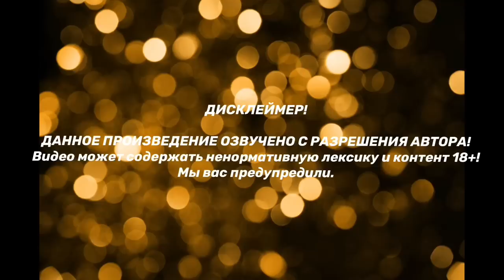ГОСПОДАРЬ | Озвучка фанфика | ВИГУКИ | БТСозвучка bts фанфик | часть 38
ДИСКЛЕЙМЕР!!!